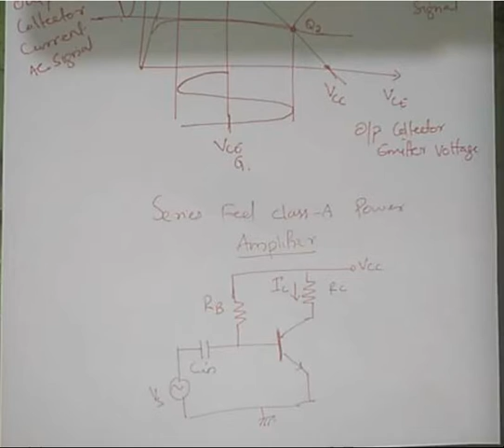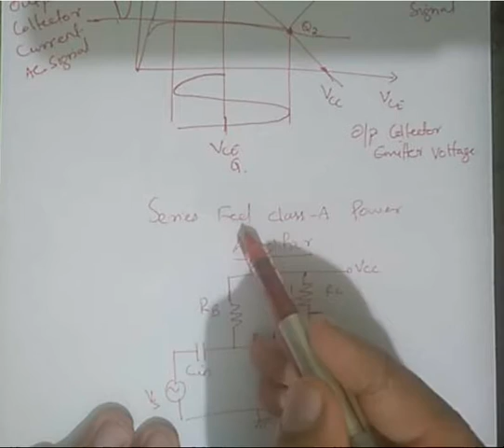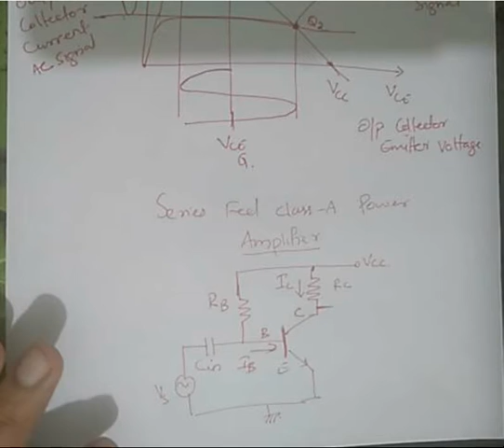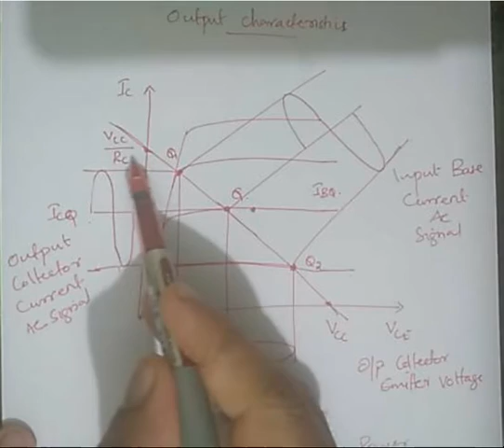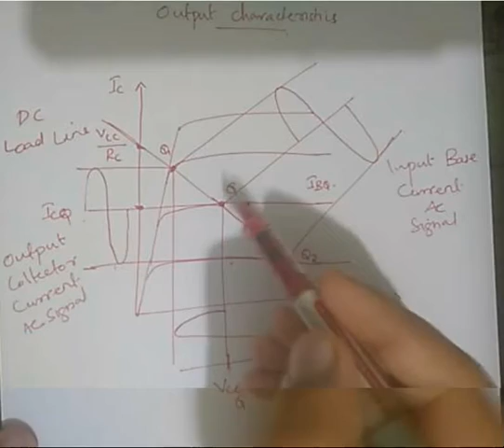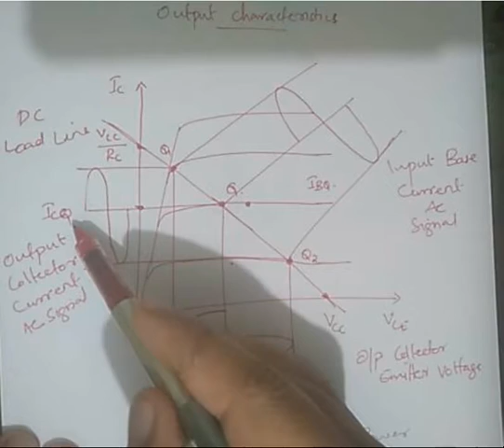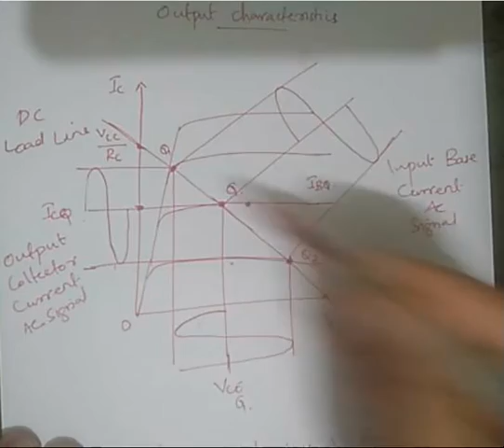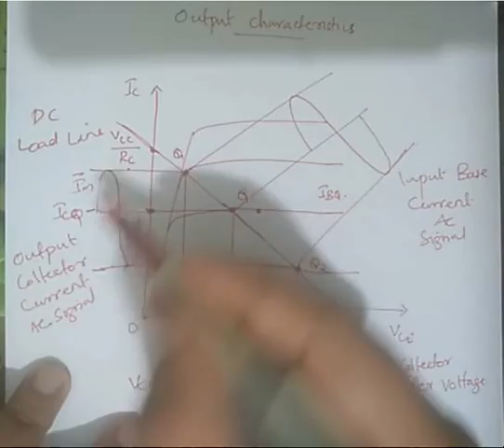Series Fed Class A Amplifier : Circuit , Output Characteristics and Efficiency